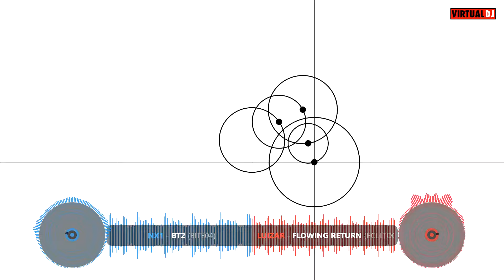jetzt Live hier für